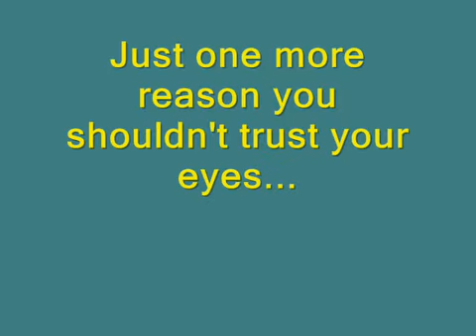Dont Trust Your Eyes 2010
Your eyes and mind will work together to make you see an illusion of color! Optical illusions added regularly